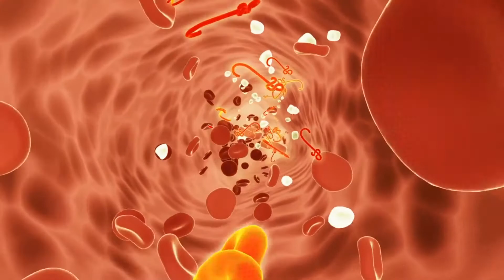Amazing Facts Series 5 Hindi || GyanGuard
Hey guy, in this series where we know about facts about the world. Amazing Facts Series 5 Hindi

0:00 Turkey Sultan Order
0:17 Aliens are with us
0:27 Channel welcome
0:34 Matami Tribe of West Africa play their own version of football
0:46 Native American names fact
01:00 Iceland facts
01:12 four month baby child fact
01:22 Human blood fact
01:31 Human sleeping fact
01:42 Human finger print and tongue print
01:51 Rome city fact
02:01 Australia people died by bite of bees
02:11 butterfly fact
02:19 lizard heart fact
02:27 scorpion fact
02:37 Outro